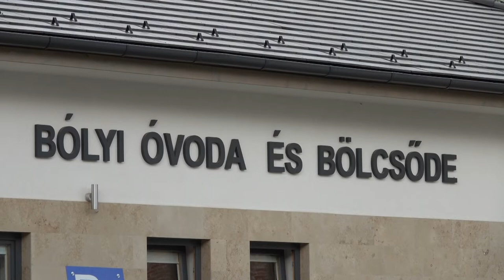Nemzetiségi pályázatok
A Miniszterelnökség Egyházi és Nemzetiségi Kapcsolatokért Felelős Államtitkársága megbízásából a Bethlen Gábor Alapkezelő Zrt. pályázatot hirdetett a 12 magyarországi nemzetiség táborainak, kulturális programjainak és a nemzetiségi civil szervezetek 2023. évi költségvetési támogatására. Bólyban a helyi német önkormányzat óvodát és iskolát tart fenn, kulturális programokat bonyolít le, valamint hagyományőrző táborokat szervez a gyerekeknek.